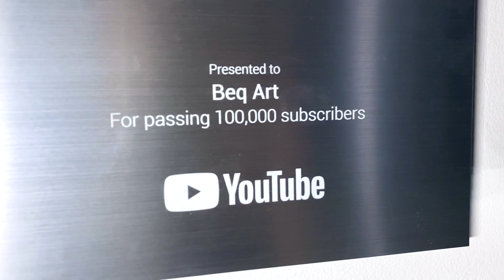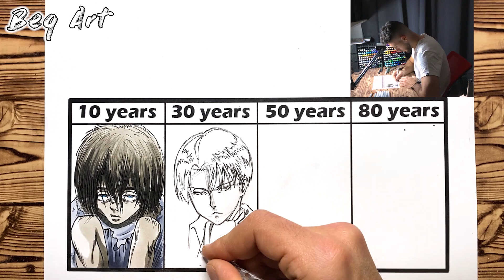Drawing LEVI as 10yr. | 30yr. | 50yr. | 80yr. - リヴァイ・アッカーマン Timeskip Challenge (Attack on Titan)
What's up everyone, here's a new challenge!! This time Levi Ackerman from Attack on Titan :) Tell me what you think of it and who you wanna see next!

My Shop for prints:

Materials: Copic Markers, Prismacolors, Copic Mutiliners, Strathmore Bristoll Smooth 300s (Paper)